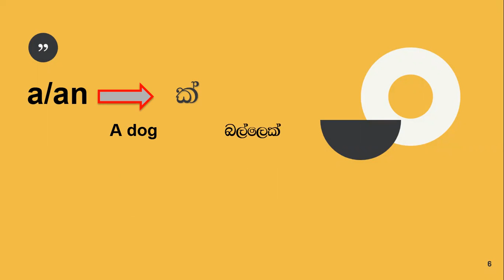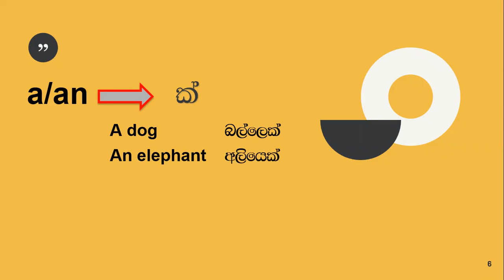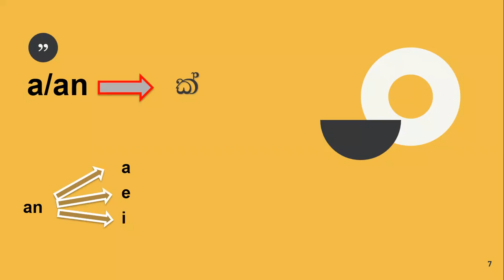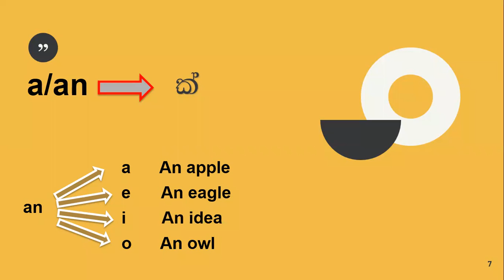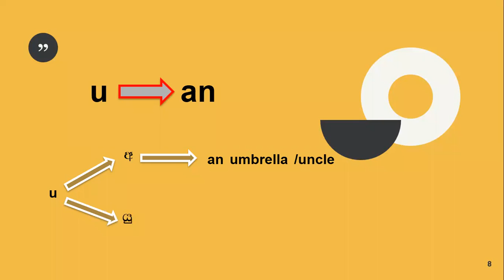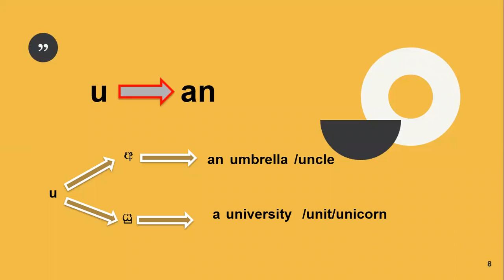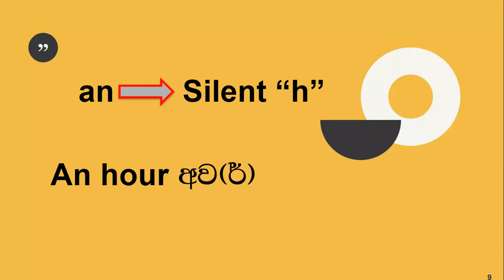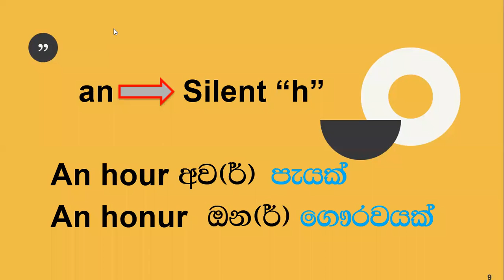Structural Words (2)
ඔබේ ඉංග්‍රීසි කතාව ව්‍යාකරණත් සමඟම පහසුවෙන් දියුණු කරගන්න A/An